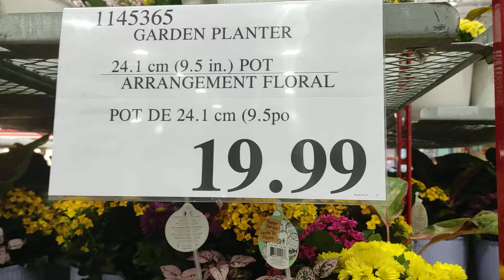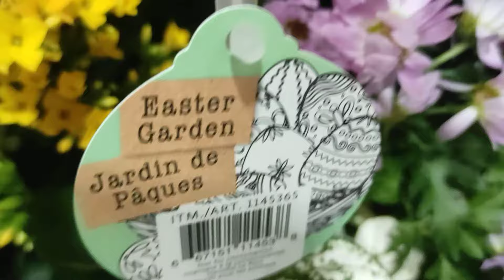Квіти в кашпо, різні варіанти.